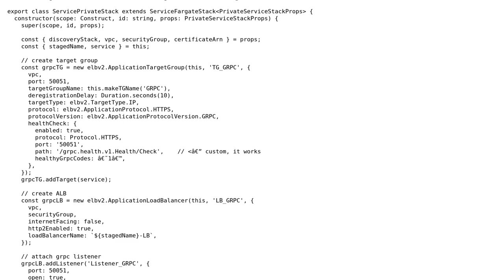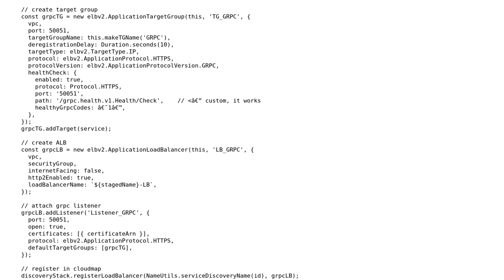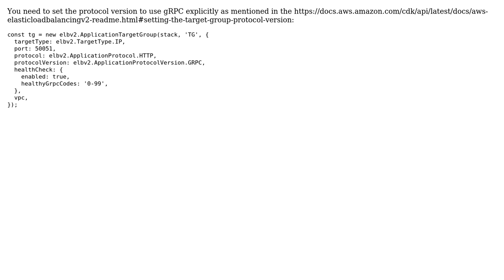AWS ALB + ECS + gRPC + NestJS, '14 UNAVAILABLE: Trying to connect an http1.x server'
With thanks & praise to God, and with thanks to the many people who have made this project possible! | Content (except music & images) licensed under CC BY-SA | Music | Images & others | With thanks to user ydaetskcoR user Alexandr Cherednichenko and the Stack Exchange Network Trademarks are property of their respective owners. You are responsible for your own actions.